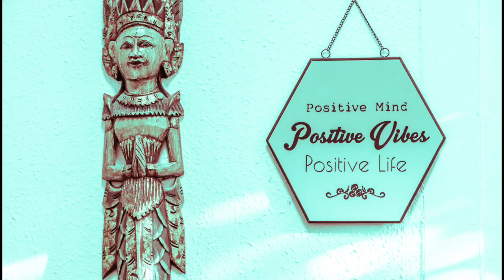My new member in my tattoo family:-)